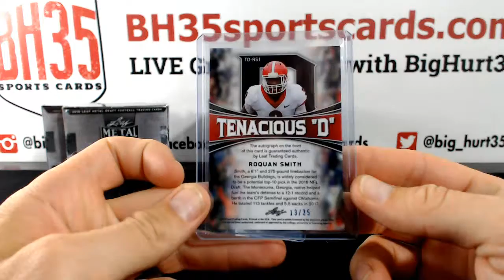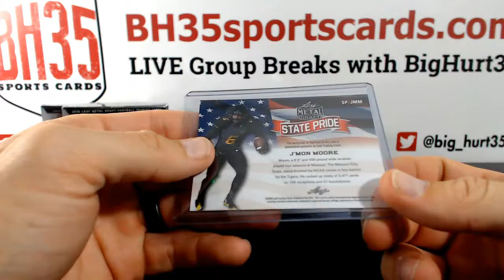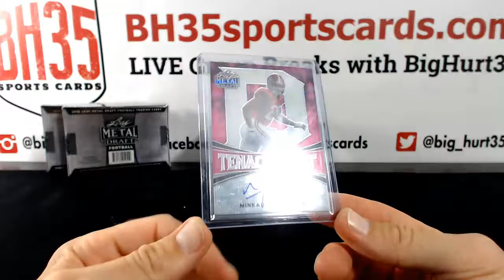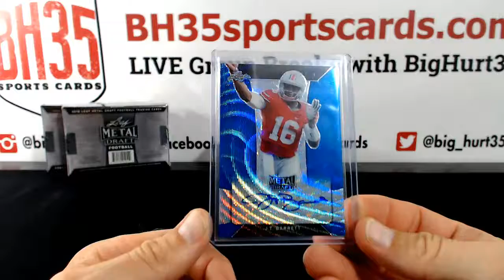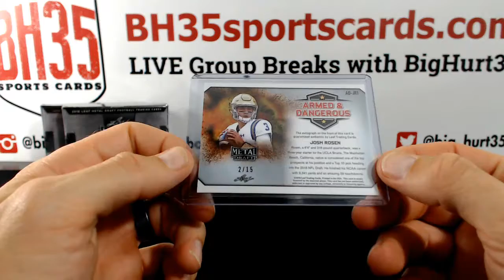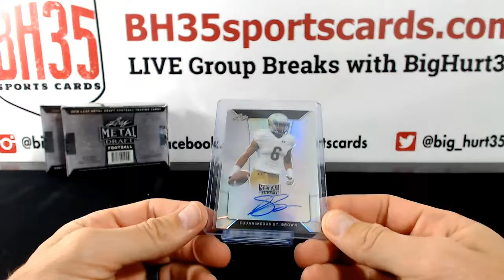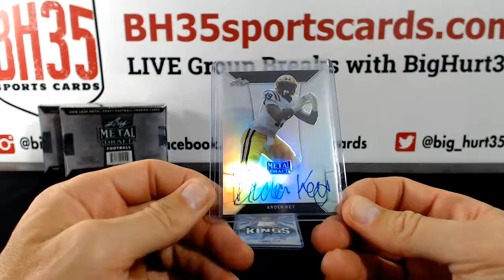2018 Leaf Metal Draft Football | 5 Box Break #5 Random Schools